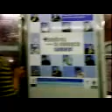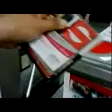Metro y Tren Suburbano Estaciones Buenavista 2012, CDMX.